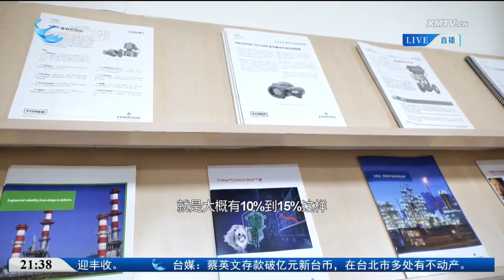【兩岸】大連台協會長：煥新 添智 再造東北工業新優勢│共赴現代化·台協會長說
東北地區是國家重點建設的以裝備製造業為主的工業基地之一，近年來，東北地區積極推動工業轉型升級，台商也逐漸在其中發現新的商機與契合點。系列報導《共赴現代化·台協會長說》，本期走近大連市台灣同胞投資企業協會會長韓志強，聽他講述台商如何通過“煥新”“添智”，參與再造東北工業新優勢。